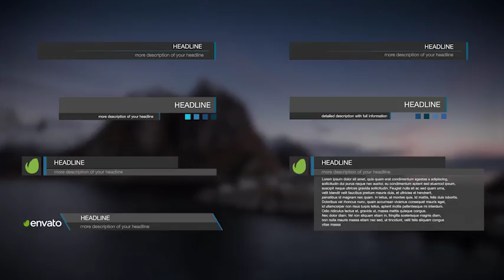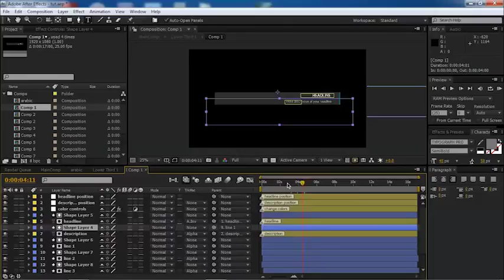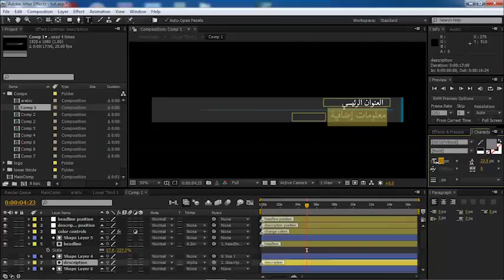Lower Thirds Pack 1 | After Effects template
Last Update: 24 July 16
Created: 24 July 16
After Effects Version: CS4
Universal Expressions: No
Length: 2:05
Resolution: 1920x1080
File Size: 100mb
Media Placeholders: 0
Text Placeholders: 7
Category: (elements)

Description: Lower Thirds After Effects CS4 with Arabic and English text, available for news, documentaries, interviews and many other uses - After Effects CS4 and above - 1920x1080 Full HD at 25 fps - No Plug Ins - 7 lower thirds with full controls - color, position and scale controls in one click - English and Arabic Text option - Duration control - Video Tutorial with Voice Over - Preview Video is not included - credit : - Preview Video Music is not included, download link : minimal, clean, lovely, parallax, inspired, travel, scrolling, corporate, business, elegance, fashion, automotive, holiday, vacation,...